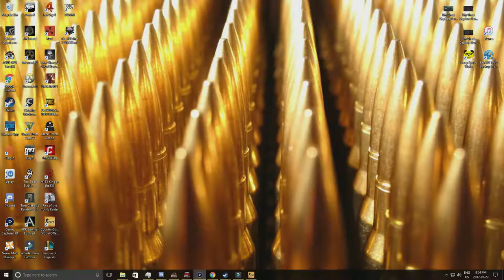csgo random moments w noobs - sky-rise suicide